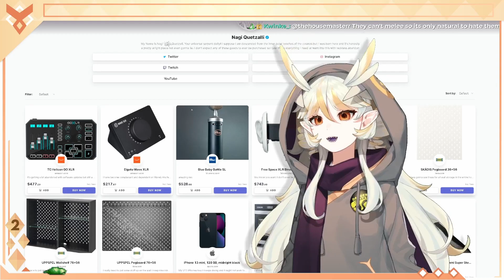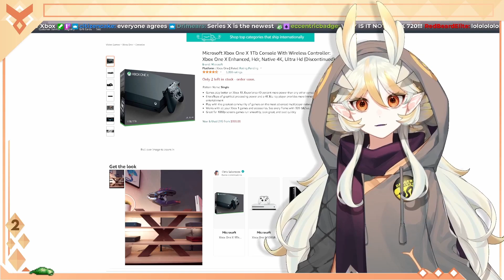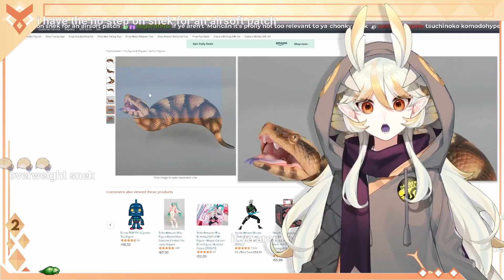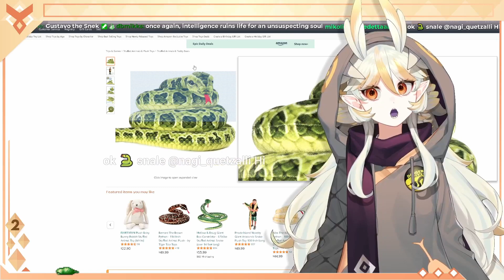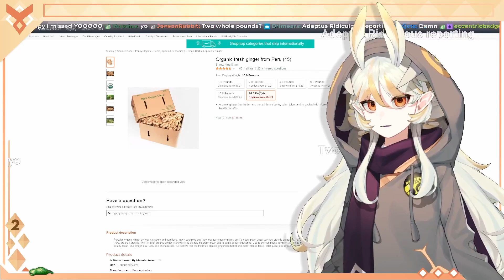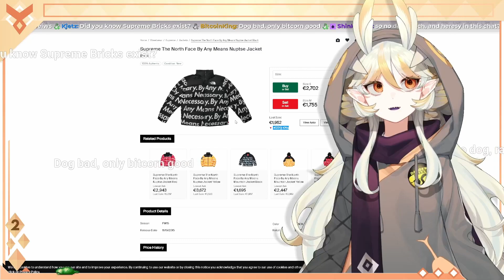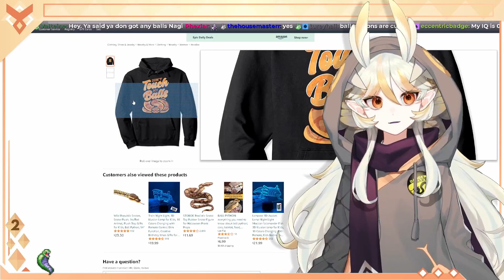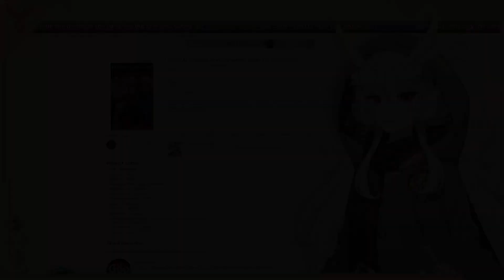SH*T EATING MUTANTS - Slime Rancher [Episode 0]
You can find more of me over at these sites! Make sure to check out my Twitter and Discord to see my stream schedule!